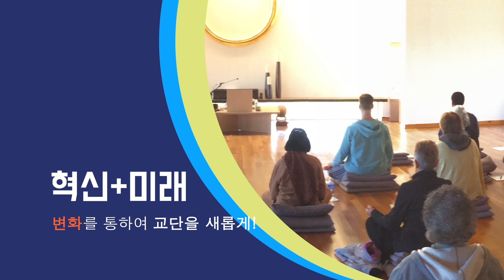원불교 교정정책 (원기104-107)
원불교 교정원 교정정책
사람 혁신 미래로
나를 새롭게, 교단을 새롭게, 세상을 새롭게

새로운 세상, 원불교가 함께 만들어갑니다